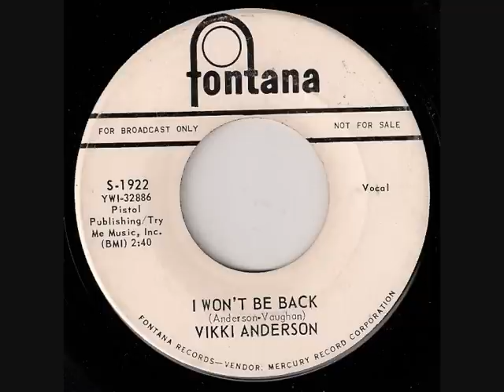Vikki Anderson - I Won't Be Back (fontana)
Vikki recorded this before being signed to J.B's label. VERY SHOUTY INDEED!